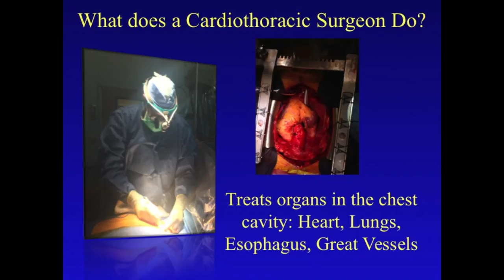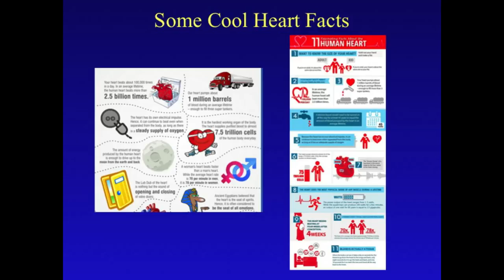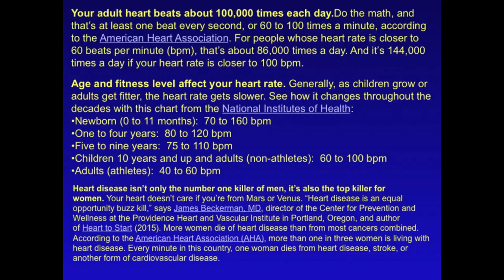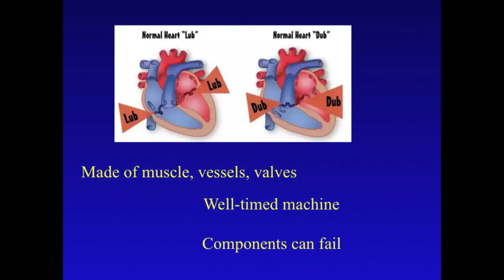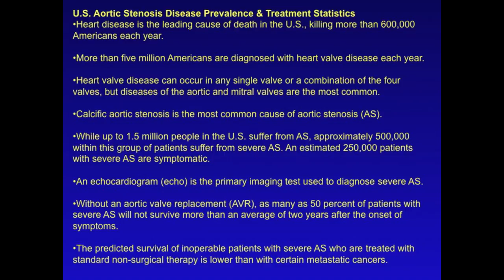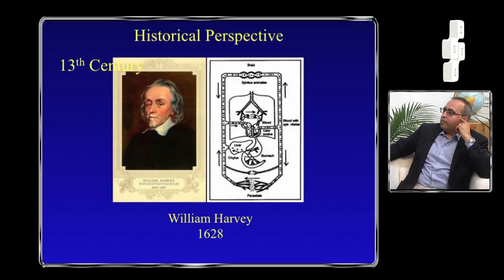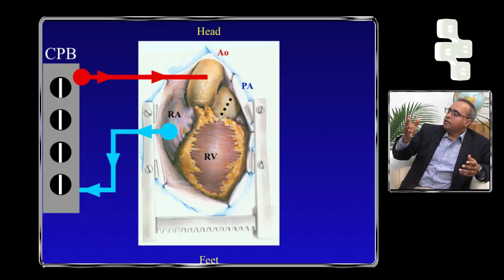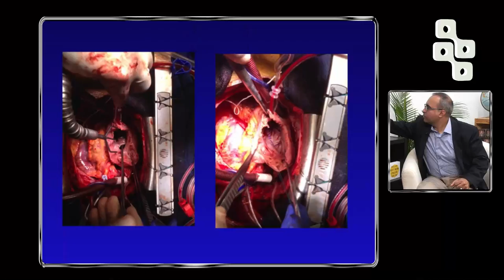Simulation #171 Dr. Ahmad Y. Sheikh - Cardiothoracic Surgery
Ahmad is a cardiothoracic surgeon at Kaiser Permanente, performing all types of cardiac surgical procedures to improve the structure and function of the heart including aortic and mitral valve repairs, complex coronary artery bypass, re-operative cardiac surgery, as well as operations to repair the aorta.